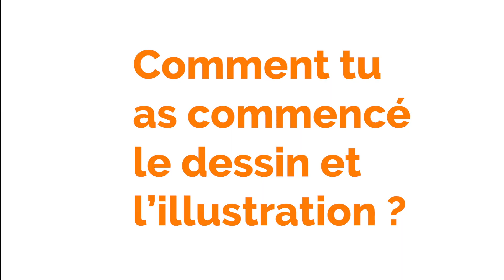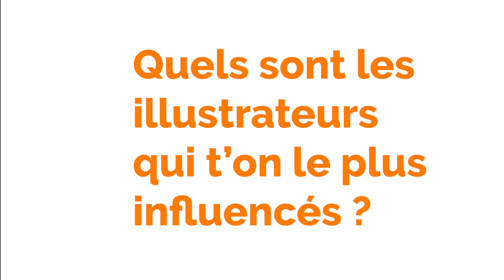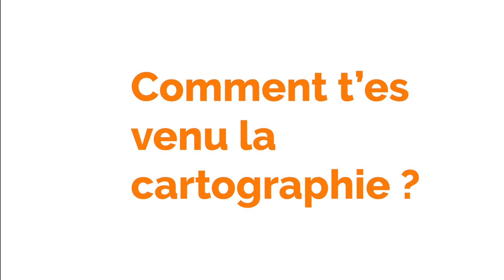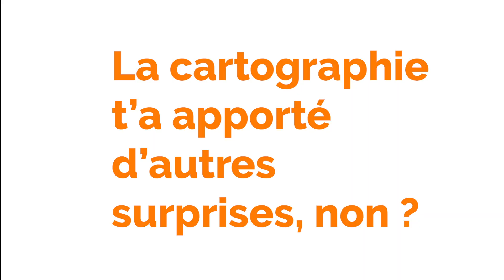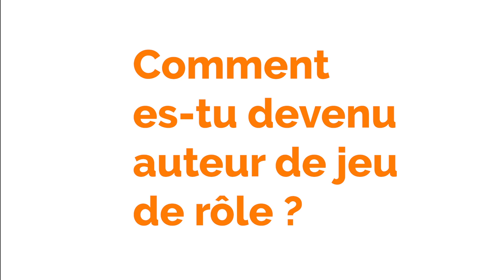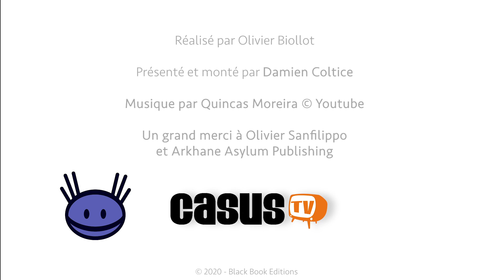Interview Olivier Sanfilippo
Olivier Sanfilippo est un multiclassé illustrateur-cartographe-auteur de jeu de rôle et il est passé par le studio Casus TV lors du dernier Festival International des Jeux de Cannes. L'occasion de parler de tous ces nombreux talents...

Ecriture et montage : Damien Coltice
Réalisation : Olivier Biollot